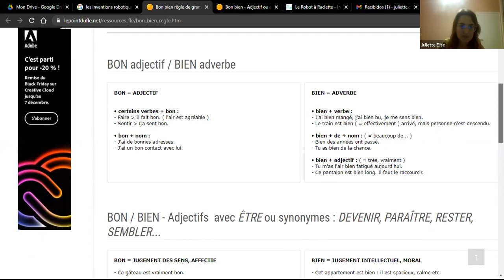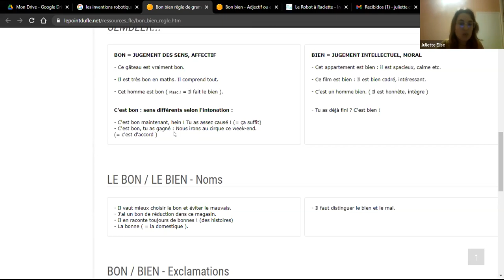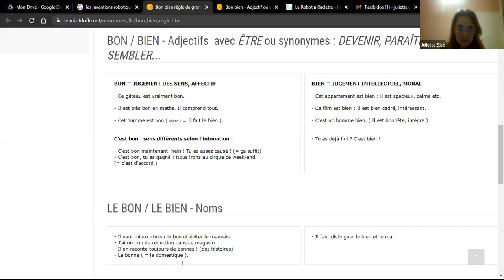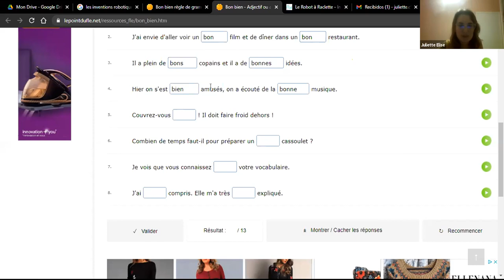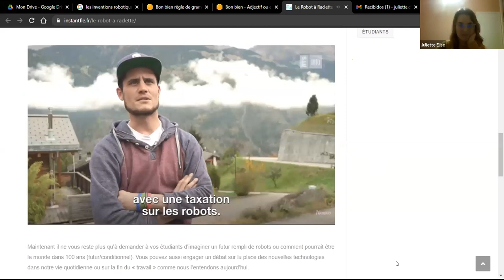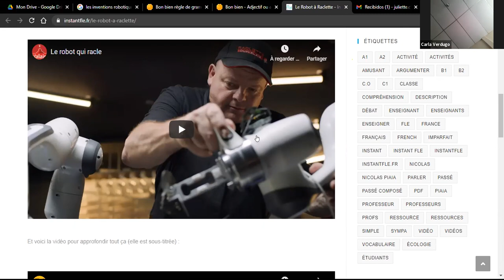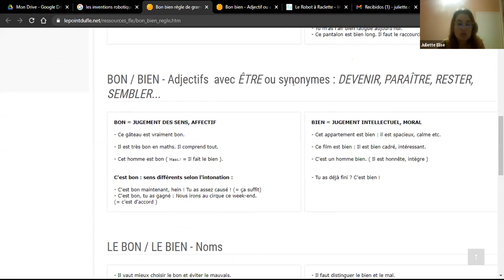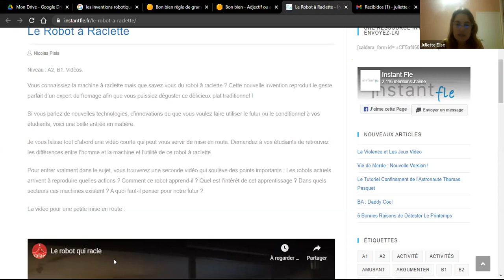Classe # 1 Prof. Juliette - Niveau A2